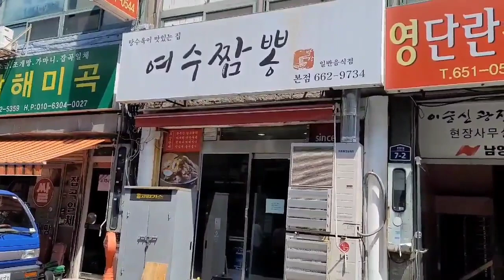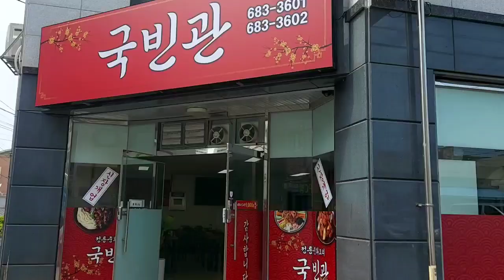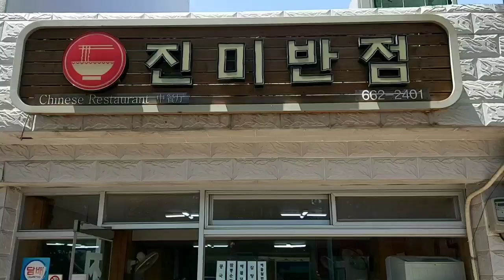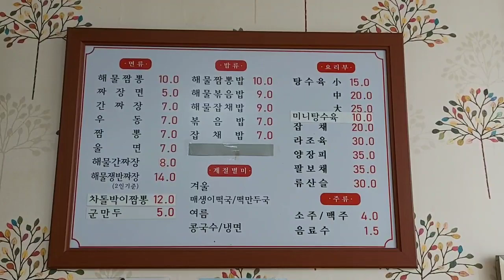《전남 여수짬뽕 맛집을 찾아서》국빈관, 진미반점, 드래곤반점